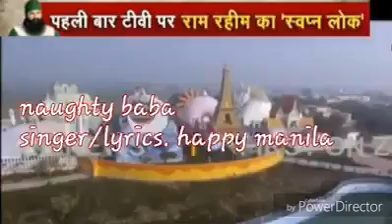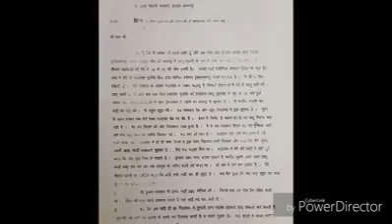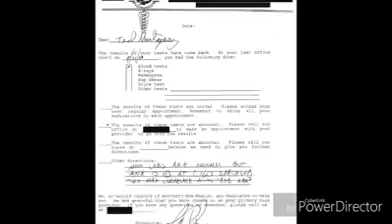Naughty baba by Happy manila new song 2017